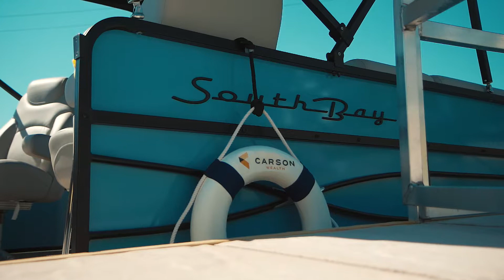Carson Cruise presented by Valley Marine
Ahoy! The newest addition to the course this year was the Carson Cruise presented by Valley Marine. Paul West, managing partner of Carson Wealth, shares how this came to be.